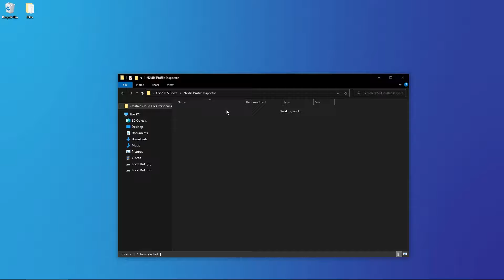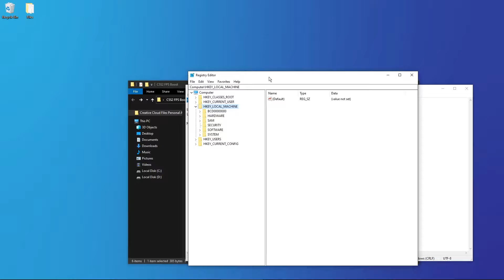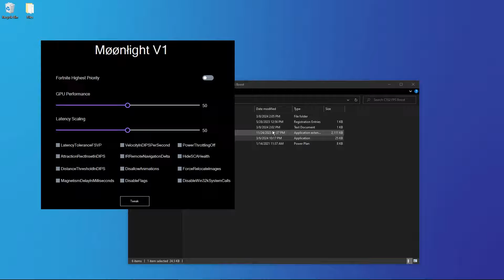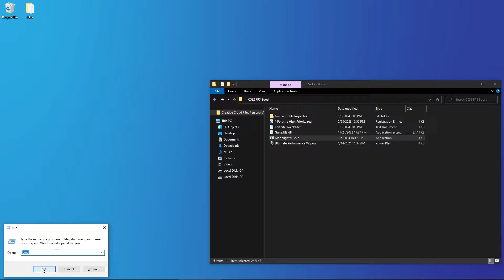BEST Fortnite FPS Boost on Low-End PCs: Settings, Optimizations, and FPS Boosts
This comprehensive video delves into the best settings for Fortnite Season 4, focusing on maximizing FPS and reducing lag on low-end PCs. Key aspects covered include:

* Best Fortnite Settings For LOW END
* Low End PC Fortnite Settings
* Low End PC FPS Boost
* Boost FPS Fortnite
* Fortnite FPS Drops Fix
* Reduce Input Delay
* How to Boost FPS in Fortnite

In this video, you'll learn how to unlock a Fortnite FPS Boost, as well as tips to fix FPS drops and stuttering in Fortnite. The video also covers Fortnite FPS Boost Chapter 5, helping you optimize your gameplay experience.

You'll also discover the best methods and settings to get better FPS in Fortnite, suitable for both beginners and professionals. The video covers key aspects such as video optimization, methods, settings, and better performance.

Additionally, the video features optimization tips for Fortnite Chapter 5 Season 2, focusing on FPS, performance, tech, PC, and latency.

Lastly, you'll learn about the ULTIMATE Free Fortnite FPS & Latency Boost Pack, which includes tips on lowering input delay in Fortnite.